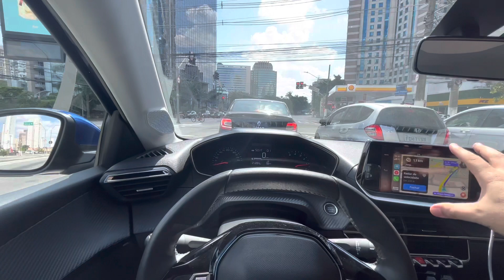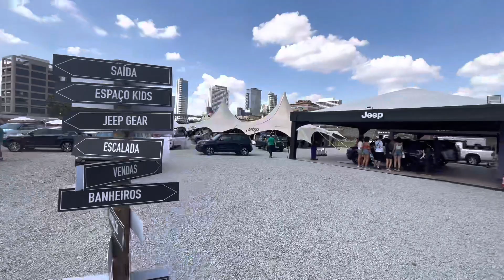Peugeot 208 Allure 2022 l É o que tem para hoje